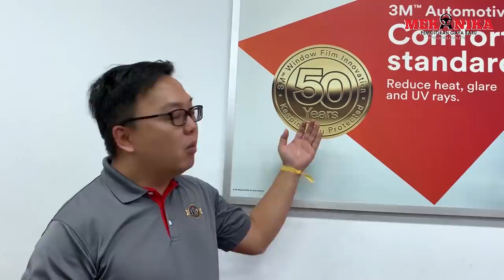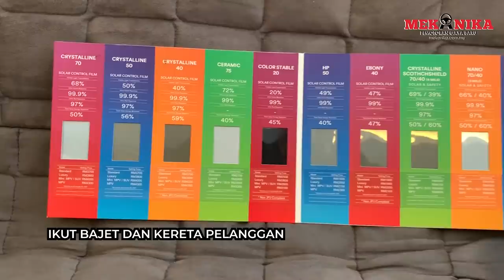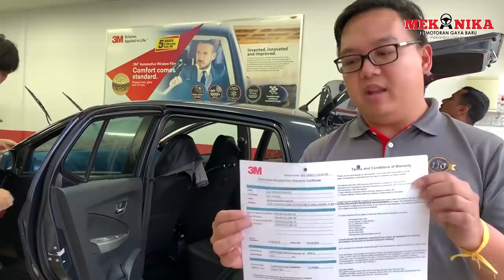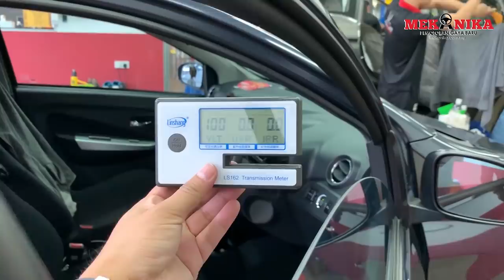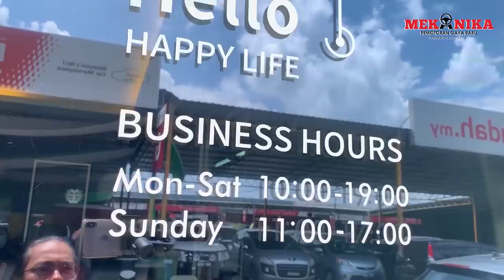Perodua Axia tinted bangsawan - 3M Scotchshield Crystalline AutoFilm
3M menghasilkan tinted kereta berkualiti tinggi! Nak tahu kualiti dia macam mana? Tonton video diatas!